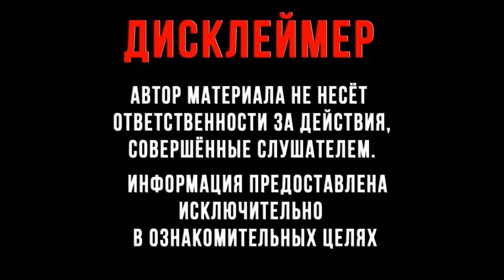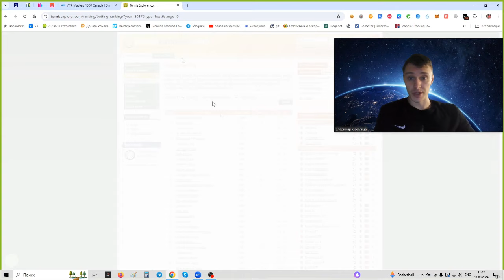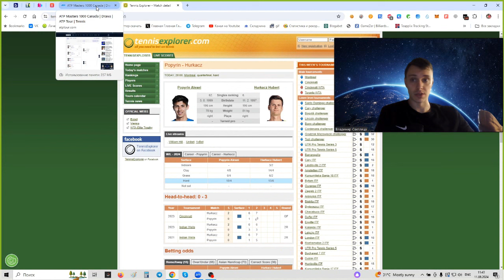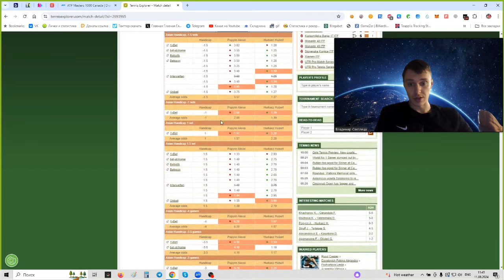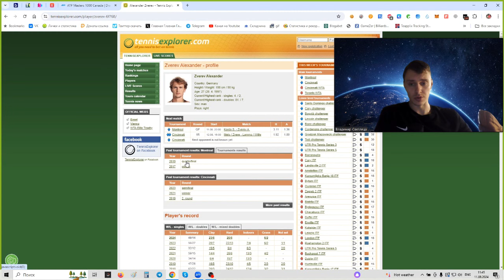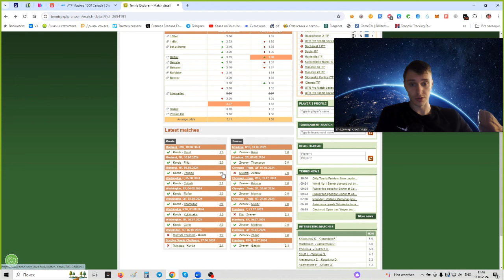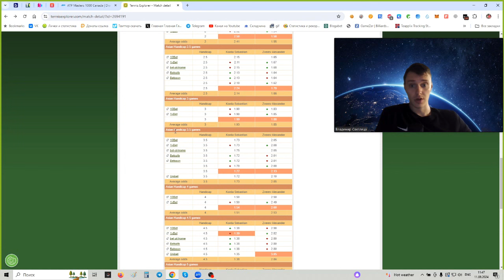МОНРЕАЛЬ-2024 | ОБЗОР РЕШАЮЩИХ МАТЧЕЙ | РУБЛЁВ ЗАКРЫЛ СИННЕРА | КОРДА ПРОЙДЁТ ЗВЕРЕВА